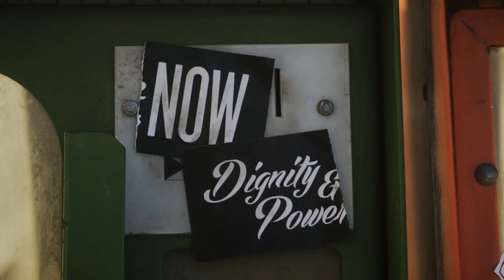RESIST Trailer (2018) Black Lives Matter Series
A blackpills original series.
Following the public ousting of corrupt L.A. County Sheriff Lee Baca, Patrisse Cullors, co-founder of Black Lives Matter, along with a group of community organizers work together to shut down a new jail the county is trying to break ground on before Christmas. This docu-series explores their grassroots efforts and gives a first-hand look behind the scenes of their powerful activism in action, challenging the status-quo.